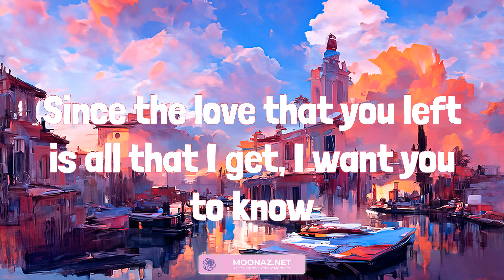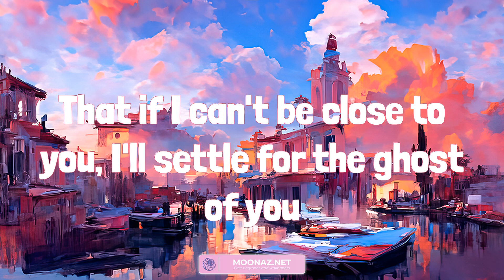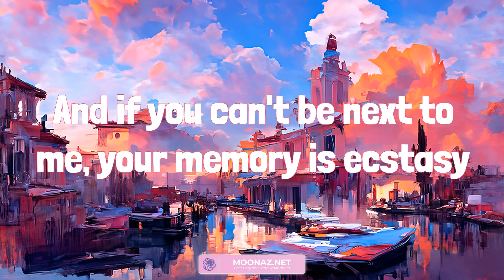Justin Bieber - Ghost (Lyrics mix) | Ice Cream Lyrics 아이스크림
Woah-oh-oh-oh
Na-na-na